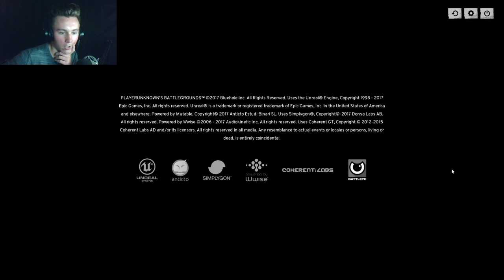BATTLEGROUNDS LIVE!! (7.19.17)